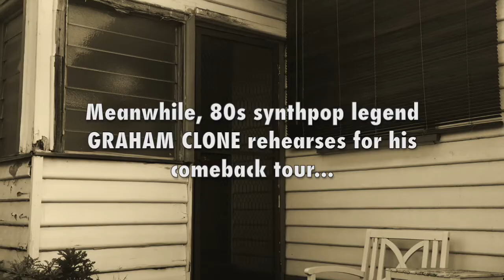Graham Clone - Jelly Shoes (Official Music Video)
Latest single from eighties synth pop legend Graham Clone.

The Master Control Program from the 1982 sci-fi movie Tron urgently needs his jelly shoes. It's up to Graham to teleport to New York and retrieve them in time for the Tron reunion party.

Jelly Shoes and Replicant Dad written by R. Daniels.

Graham would like to thank for their assistance with this video: Ross Daniels, Emilie Collyer, Amanda Buckley, Julia Zemiro, Molly Daniels, Lliam Amor, Josh Cameron,  Chris Tomkins, Leo Dale and Leah Gabriel.

Shot on location in New York and West Footscray.